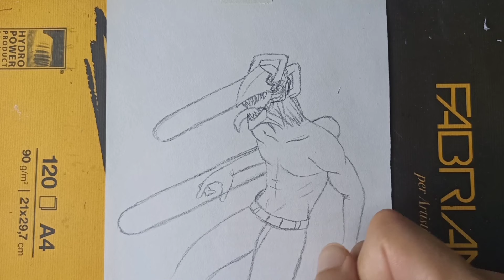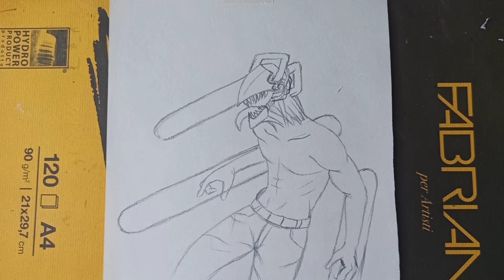Easy Anime Drawing | How to Draw Chainsaw Man (Denji) step by step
easy anime drawing | how to draw Chainsaw Man (Denji) tutorial step by step